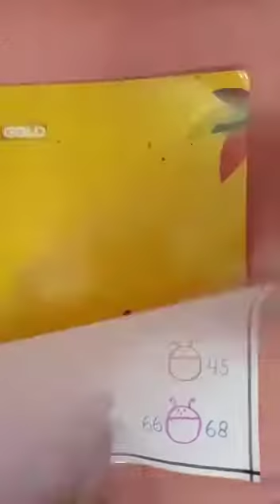What Comes Between Activity for Kids.